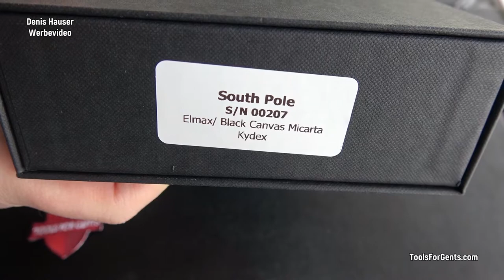TRC "South Pole" Elmax Black Canvas Micarta Kydex - Tools For Gents | Werkzeug EDC Gear Tool